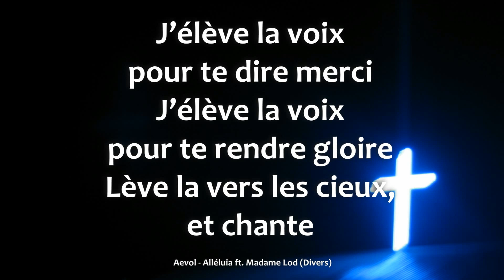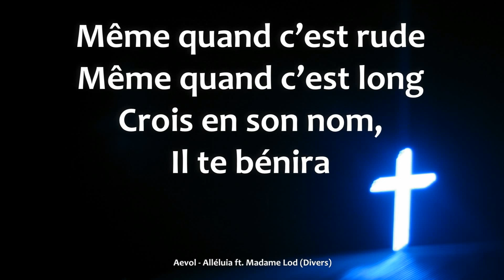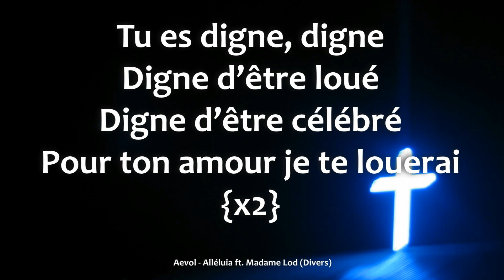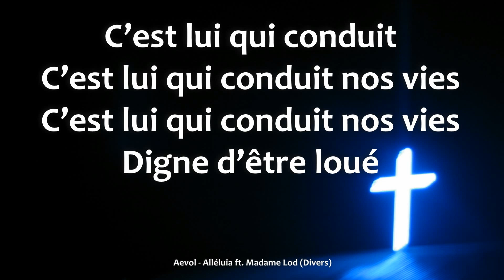Aevol - Alléluia ft Madame Lod